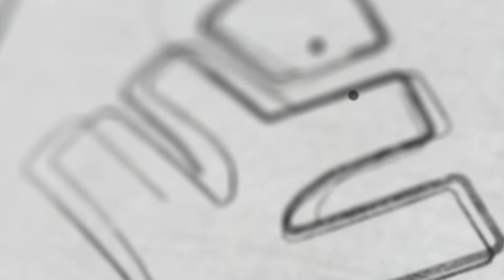CUET UG 2024 : City Intimation Slip Released! | Xylem CUET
CUET, or the Central Universities Common Entrance Test, is a highly competitive exam taken by students seeking admission to various undergraduate, postgraduate, and research programmes across multiple central universities in India. Xylem presents another exclusive channel for the student aspirants preparing for the Central Universities Common Entrance Test (CUET). We guarantee proficient guidance to help students crack the CUET and get admission to the top-notch universities they dream of. The classes from the experts who have years of experience in teaching will help you master the ways to win any competitive exam in your first attempt.